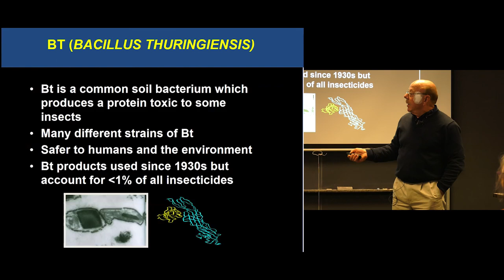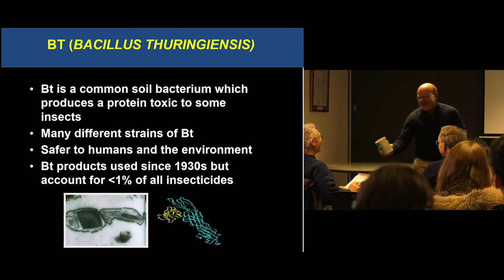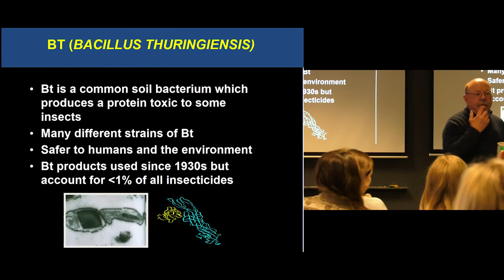Professor Tony Shelton Offers the Insecticide Dipel to Cornell Students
Professor Tony Shelton Offers the Insecticide Dipel to Cornell Students March 2019. This vdeo accompanies an article